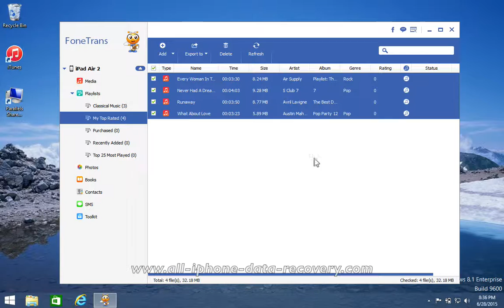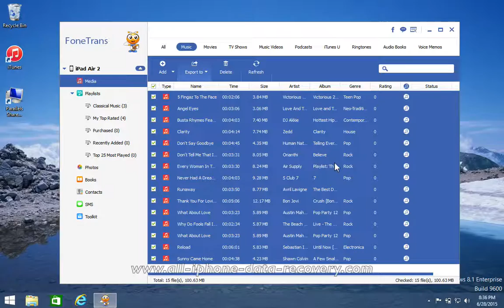How to Sync Music from iPad Air 2 to iTunes, Transfer iPad Air 2 Playlist to iTunes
FoneTrans - Sync Music from iPad Air 2 to iTunes, Transfer iPad Air 2 Playlist to iTunes effortlessly for you.
What You Can Do to Backup Files from iPad to iTunes

FoneTrans - Manager iPad Air 2, Transfer Files Between iPad Air 2 and Computer

* Create backup of your iPad Air 2 to iTunes Library, Sync Videos/Music/Playlist from iPad Air 2 to iTunes

* Import Contacts from vCard files (VCF), CSV to iPad Air 2; Export contacts from iPad Air 2 to vCard/CSV Files on computer.

* Share the media files and personal files like songs, photos, contacts, PDF files, EPub Books from computer to your iPad Air 2 or other iDevice.

* Import & backup songs, playlists, contacts, albums, PDF files, EPub Books, photos, videos and more from iPad Air 2 to computer or Mac.

* This powerful and simple tool can help you transfer and manage files between computer and iPad Mini effortlessly.

* Transfer media files and personal files like songs, photos, contacts from iPad Air 2 to another iDevice

* Manage the songs, photos, playlists, contacts and more
Compatible with iTunes 11 and iOS 8